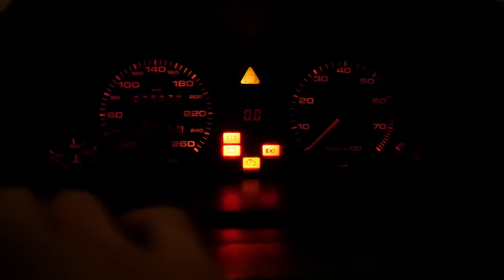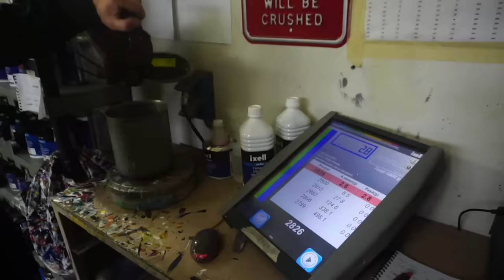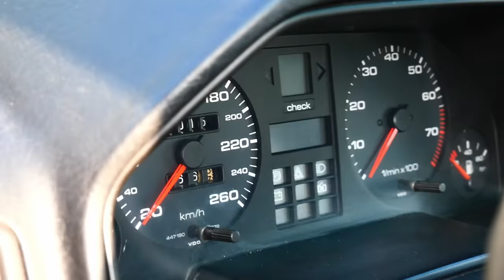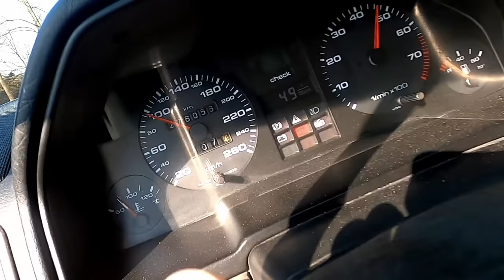Audi abandonnée pendant 15 ans : 40 minutes de restauration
La voilà ! La vidéo récapitulative de presque un an de restauration pour cette ancienne Audi 200 Quattro turbo de 1984 sortie d'une grange poussiéreuse après 15 ans d'immobilisation.
On attaque tout : mécanique, trains roulants, électricité, sellerie, carrosserie et peinture !

En bonus pour ceux qui auraient suivi les 10 épisodes détaillés : des nouvelles de la voiture et de son nouveau propriétaire.

Si vous n'avez pas vu les 10 épisodes détaillés et que vous aimez voir la rénovation en détail c'est ici que ça se passe :

Un p'tit "tip" en passant ?

✅ Huile moteur
✅ Fluides
✅ Lubrifiants